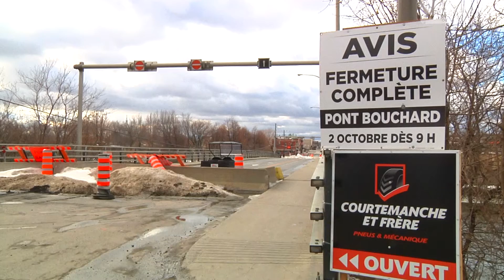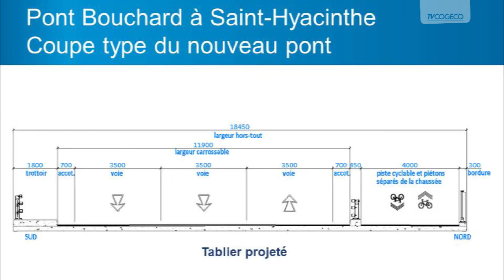Suivi Pont Bouchard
Neuf entrepreneurs ont déposé une soumission pour obtenir le contrat pour la reconstruction du Pont Bouchard. Les détails dans le reportage de Bruno Beauregard.